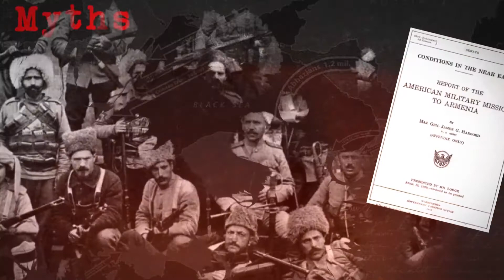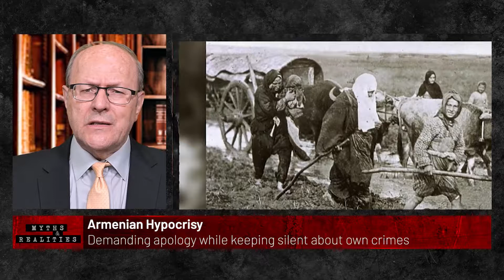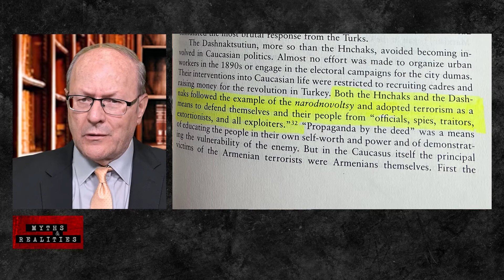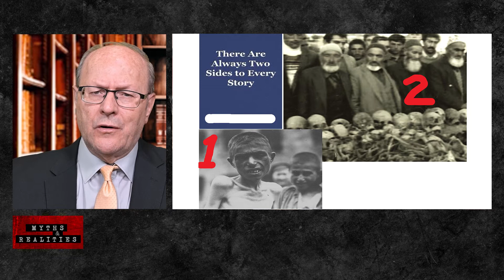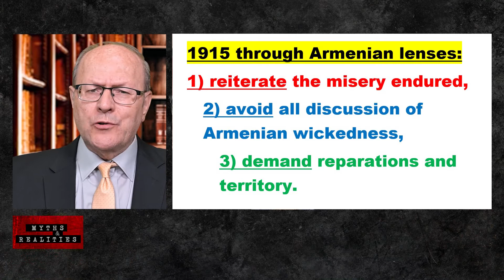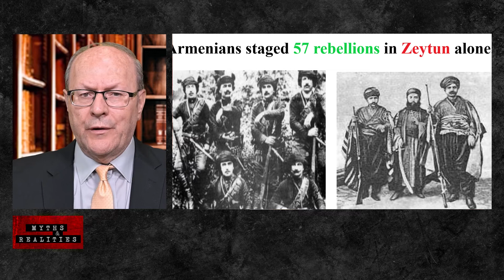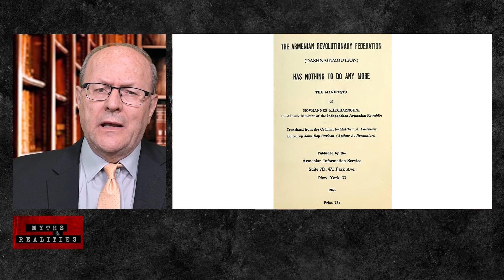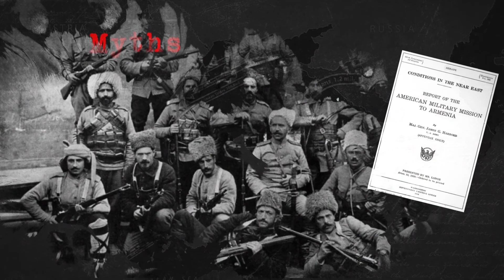Episode 66 – Armenian Hypocrisy – Demanding Apology While Keeping Silent About Own Crimes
In Episodes 63, 64, and 65, I shared with you a remarkable letter titled Strategically Mum: The Silence of Armenians, written by Iver Torikian, an Armenian truth-seeker, wondering why there was so much misinformation about Armenian-Turkish relations and why Armenian insurgents and Turkish suffering they caused are never mentioned in Armenian writings. The Center for Eurasian Studies (AVIM), a research group in Ankara, Türkiye, published that letter in its August 2021 issue, because of the sincere views presented with an academic objectivity. That letter triggered our discussion here of social concepts like propaganda, perception management, prejudice, gaslighting, groupthink, cognitive dissonance, and critical thinking. Torikian has come to realize that many Armenians are prejudiced, particularly towards Turks. A young Armenian cousin in Kinali, Türkiye confessed that he hated all Turks.  The agitated wife of an old Armenian friend of his dad in Paris, France, demanded at breakfast table that Torikian promise to her that he would never marry a Turkish girl.  Another Armenian cousin in Canada told Torikian that the cousin believed that Hitler did the right thing by trying to exterminate the Jews. It turned out that the cousin hated Jewish people as much as Turkish people. It is difficult for Torikian to understand how Armenians can simultaneously be nice to him while hating Turks they have never met.  Some Armenians want an apology from the Turkish government, while others, reparations.  Still others want the Turkish government to carve a large part of eastern Türkiye and hand it over to Armenia on a gold platter.  Such extreme demands, of course, are ludicrous, for many reasons.  Torikian does not support any part of the Armenian Cause, as they all foster vindictiveness towards Turks and Türkiye. Furthermore, Torikian believes, demanding anything from the present generation of Turks -- who had nothing to do with the events of a century ago -- are ultimately harmful to all of humanity. Torikian thinks that few Armenians are willing to admit Armenians hate crimes and war crimes. Out of a million or so Armenians in Türkiye before the WWI, writes Torikian, some immigrated to the US or Europe and others remained in Türkiye.  Many of those took up arms for one side or another.  Some were in the Ottoman army. Others joined the Russian army, either from the outset of the First World War, or after deserting the Ottoman army. But most of the young Armenian men and even some women, outside Istanbul, joined one of the many Armenian militias marauding eastern Türkiye. Torikian regrets that such complexity of the Ottoman Empire-Armenian relations were so poorly covered in a biased article in The New Yorker, which is representative of the “groupthink”  by most Armenians. Torikian has often wondered why he has never seen photos of massacred Turks in Anatolia, Bulgaria or Greece a century ago?  He thinks the reason is bias, as cameras were owned mostly by well-to-do Christians, and most Christians simply did not care about the Muslim suffering.  That goes for the journalists covering the Middle East for Western newspapers (see Episode 60: The Turkish Tragedy in the Balkans.) Nowadays, Armenians who are considered traitors are by other Armenians denounced and ostracized. Meline Toumani, an Armenian American, is one such person. She published a book titled There Was and There Was Not in the US in 2014. It recounted her experiences of moving to and living in Istanbul, and she wrote about Turkish people in a favorable way. For this, she was blasted in Armenian publications and online.  Torikian found very few Armenian scholars who have written impartially about the Armenians of that era. One such scholar was Louise Nalbandian who published The Armenian Revolutionary Movement in 1963 and wrote on page 171 that ARF program of 1892 officially sanctioned terrorism. Another honest scholar, Torikian thinks, is Ronald Grigor Suny. In his 1993 book Looking Toward Ararat, Suny wrote, for instance, that the Hunchaks sought to use "propaganda, agitation, and terror,” in that order, to achieve their goals. Torikian writes about an Armenian Peter Balakian who in 2003 published a book called The Burning Tigris, with intense anti-Turkish bias, evident on nearly every page. Balakian often fails to substantiate the many claims he makes throughout his book.

Balakian says, for example, that the Turkish nationalist army invaded Armenia, totally ignoring the Armenians' acts of aggression and cruelty towards Turkiye that was the root cause of that Turkish retaliation. Torikian reminds us that Balakian also neglected to mention that in 1918, the Turkish government gave thousands of tons of wheat to Armenia so that its inhabitants could survive their first winter there.